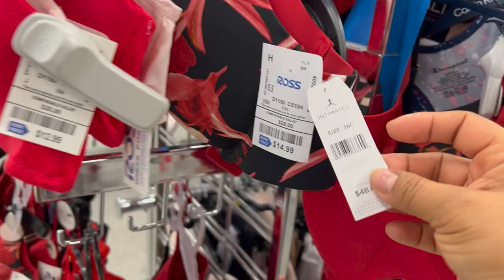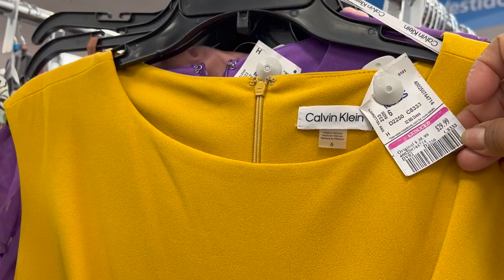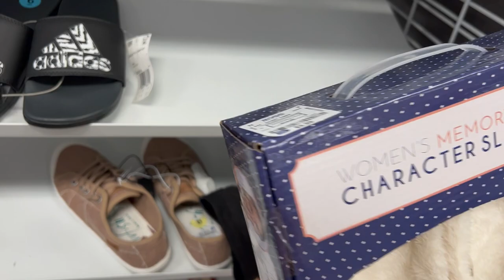❤️Video #2 De Domingo De ROSS❤️ Wow! Todo Me Encanta😱